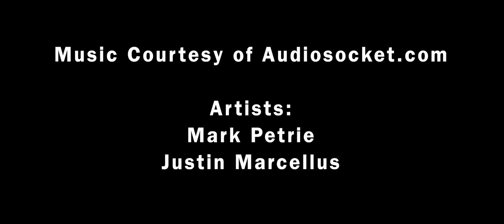Leave A Message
A short film about two guys trying to fix a mistake they made.

Nominated for Best Comedy at the All American High School Film Festival

Written and Directed by Jason Yamamoto

Starring
Leo Lagatree
Ben Tyrrell
Aya Cohen

Artists
Mark Patrie
Justin Marcellus